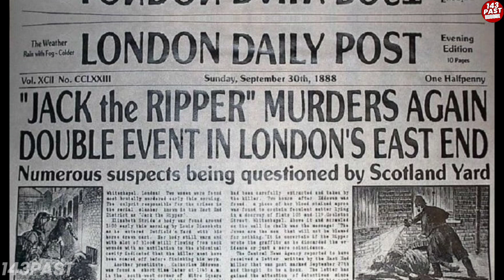5 अजीबों-गरीब अनसुलझे रहस्य - Jack The RippeR | Bermuda Triangle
दुनियां के 5 अजीबों-गरीब अनसुलझे रहस्य - Ancients History | Bermuda Triangle | Unsolved MYSTERIES of the World | Mysterious |
The Most Disturbing Unsolved Mysteries | Bermuda Triangle | Mohanjo-Daro

About This Video :- दोस्तों इस वीडियो में हम लोग जानेंगे दुनिया के ऐसे अजीबोगरीब हैरान कर देने वाले अनसुलझे रहस्य के बारे में जिसे जान कर आप हैरान हो जाएंगे।
इस वीडियो में हम लोग मोहनजोदड़ो,बरमूडा ट्रायंगल, jack the riber, रहस्यमय मंदिर के बारे में जानेंगे।
लेकिन हमें उम्मीद है कि इन रहस्य का जवाब एक दिन मिल जाएगा।

Video ke अंत तक बने रहे. ♥️

Solved Query
1.) Lochanpur mysterious temple Secret
2.) Secret Of BERMUDA TRIANGLE
3.) JACK THE RIPPER (serial killer)
4.) Ancient Civilizations (Mohanjodaro)
5.) Solved in Future!

biggest mysteries in world history
unsolved mysteries of the world
Mysterious of Bermuda Triangle
top 10 unsolved mysteries in the world
unsolved mysteries full episodes
mysteries that are still unsolved
The secret of Unsolved Mysteries
Ramayan Mahabharat
Bhagwan vishnu
Mysterious temple
mysterious unsolved cases in the world
top 5 unsolved mysteries of the world
most famous unsolved mysteries
biggest mysteries in the world
Mystery of india
most mysterious unsolved murders
unsolved mysteries that were solved
unsolved mysteries of the world in hindi
unsolved mysteries in Hindi
Top 10 list- Unsolved Mysterious in the world

00:18 INTRO
00:40 Mysterious Temple
01:04 BERMUDA TRIANGLE
01:23 Jack The Ripper(Serial Killer)
01:45 Mohanjo-daro

Copyright Disclaimer Under Section 107 for the Copyright Act 1976, allowance is made for "fair use" for purposes such as criticism, comment, news reporting, teaching, scholarship, and research fair use is a use permitted by copyright statute that might otherwise be infringing. Non profit , educational or personal use tips in balance in favor of faith us.